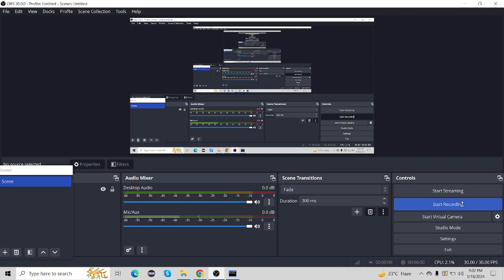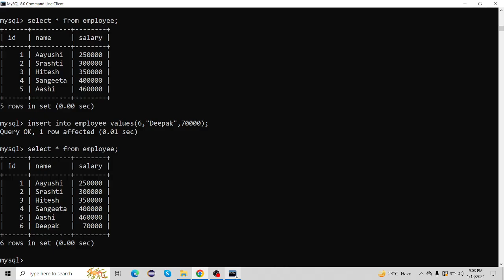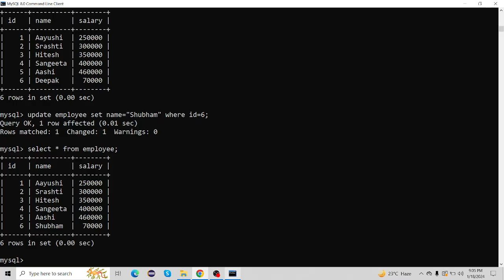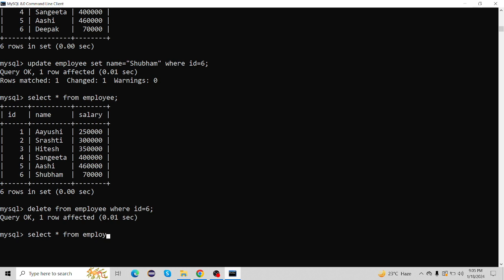Basic MYSQL Tutorial : Part-18 (DML Commands)